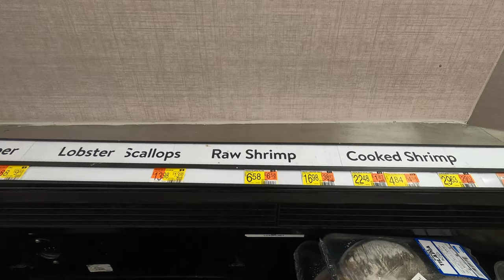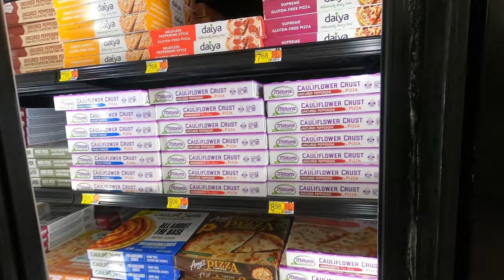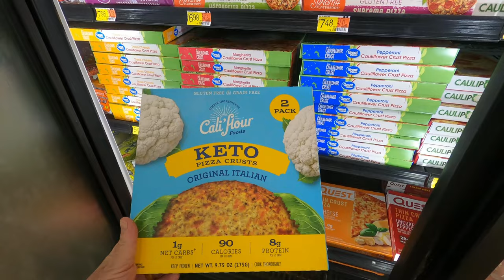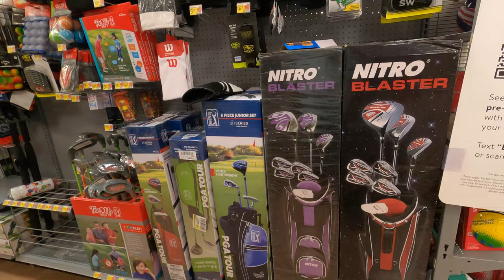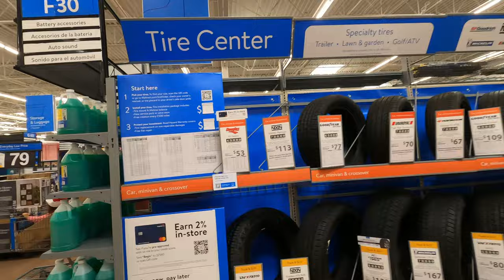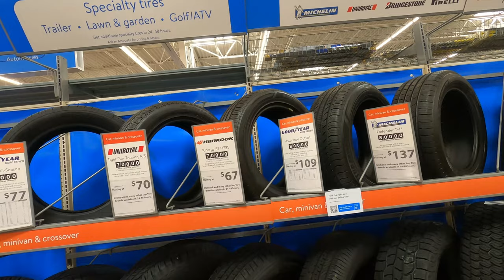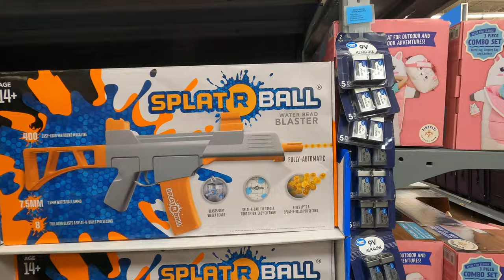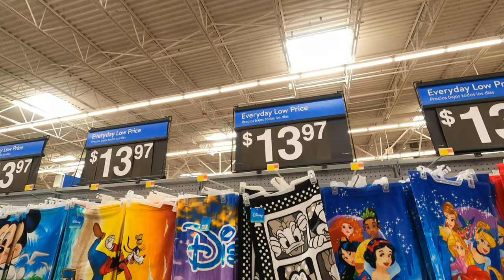Shopping at Walmart Supercenter on Vineland Road in Kissimmee Florida | Store 5420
Today we are shopping at Walmart Supercenter on Vineland Road in Kissimmee Florida located about seven minutes drive from Walt Disney World. Today is November 23rd 2022 and we were last here about 2 1/2 years ago on April 6th 2020. I'll post a link to that video in the description below. Let's go shopping! Is this the largest Walmart in the world? Walmart is an American multinational retail corporation that operates a chain of discount department stores and grocery stores from the United States, headquartered in Arkansas. Walmart is the world's largest company by revenue according to the Fortune Global 500 list in 2020. It is also the largest private employer in the world with 2.2 million employees.

Walmart Supercenter - Store 5420
3250 Vineland Rd, Kissimmee, Florida 34746

0:00 Walmart
1:43 Produce
1:56 Grab 'n Go
4:27 Bread
4:52 Meat
5:47 Seafood
7:55 Dairy
9:51 Pizza
13:20 Wine
19:57 Toys
26:28 Sports
28:56 Tires
31:07 Christmas
36:58 Orlando
38:16 Disney